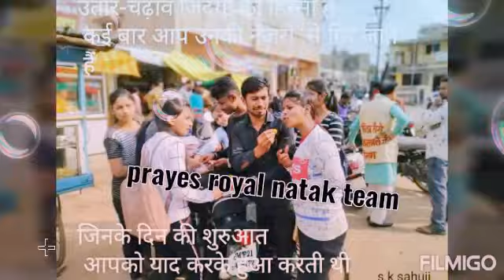Safar Mera itna bhi khaas tha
आपने यह वीडियो नहीं देखा तो कुछ भी नहीं देखा यहां 2020 का नया वीडियो है